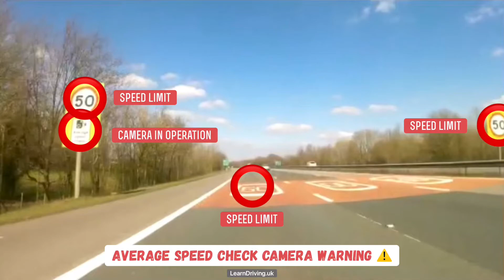How Average Speed camera works?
Average speed cameras work by recording your speed at two different points. They don't capture your speed in a single flash. Instead, they'll monitor your speed over a length of road.

This is so people don't slow down just before they see a camera and then speed up again afterwards. They help to keep the traffic flowing steadily instead of stopping and starting.

Where can you find average speed cameras?

Officially, average speed cameras are located wherever traffic speed has been identified as raising safety concerns. Common locations are along busy stretches of A-road, be they single or dual-carriageways, and temporarily in roadworks zones.

It's increasingly likely to find average speed cameras where local speed limits are enforced, such as urban 30mph schemes. In many cases, they'll be prominently positioned as you enter and exit a village, providing a further visual warning that an average speed detection system is in operation.